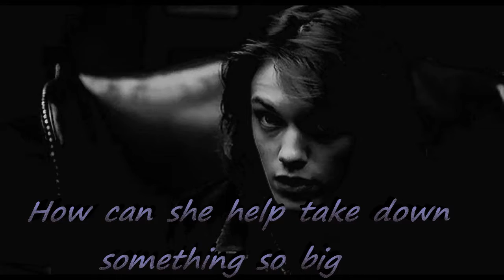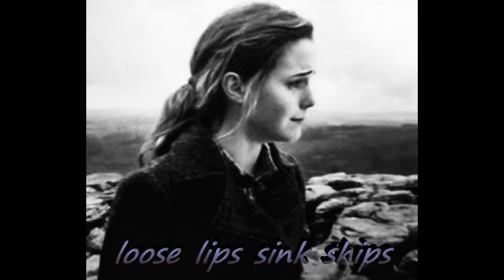Colorless ~ Wattpad Trailer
Go check out Thalia Gray's book called 'Colorless'